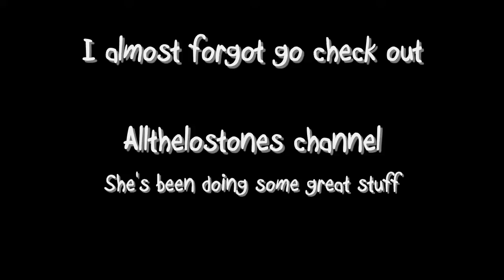Midweek Grab Bag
Another boring update with some funny bits and a shout out at the end. I won't tell you who you have to watch.